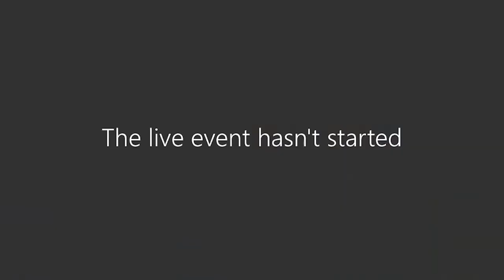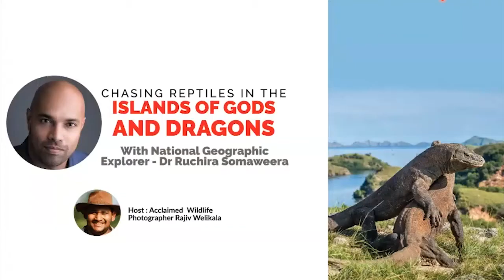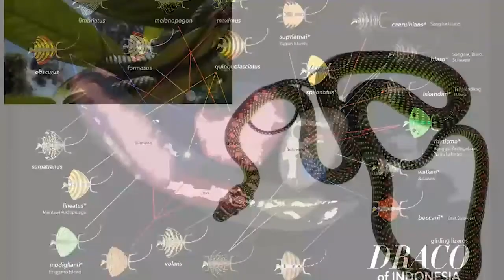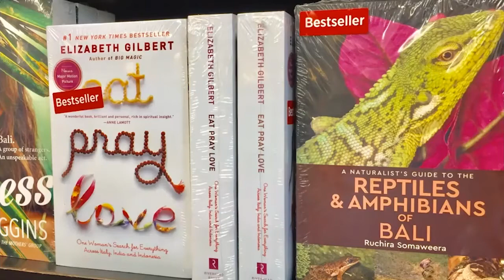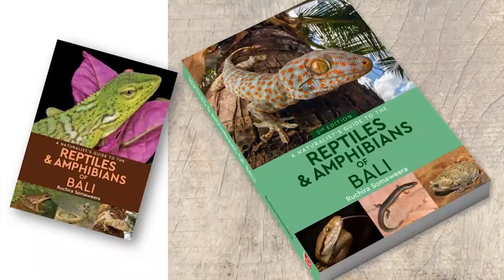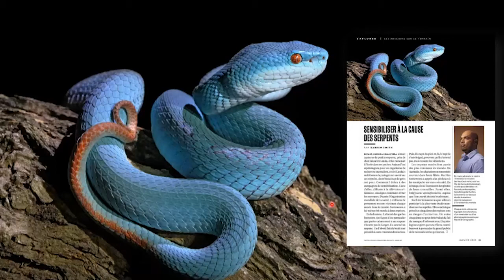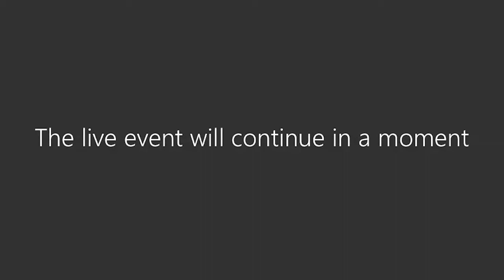Chasing reptiles in The Islands of Gods & Dragons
This fascinating webinar was focused on learning and understanding the incredible evolutionary ecology of reptiles. While engaging in a knowledge-filled discussion, we were also able to unravel few mysteries around these reptiles with one of the world's top wildlife experts.
The discussion panel included the acclaimed wildlife Photographer Rajiv Walikela from Classic Travel, and, Dr Ruchira Somaweera; a Sri Lankan-born evolutionary biologist who went on to become a National Geographic Explorer and Science Educator. He has published four books on herpetology, several children and citizen science publications, and it has been showcased nationally and internationally. Currently, he serves as a Research Scientist at Australia’s National Science Agency the CSIRO while actively involved in inspiring the next generation of biologists through the STEM Professionals in School program of the Australian government.